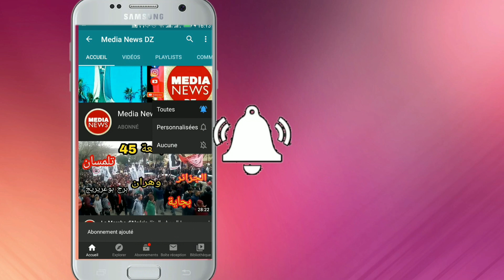مخلفات فيضانات جيجل في الجزائر 🔴les dégâts des inondations de Jijel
مخلفات
فيضانات جيجل اليوم

 les dégâts des inondations de Jijel